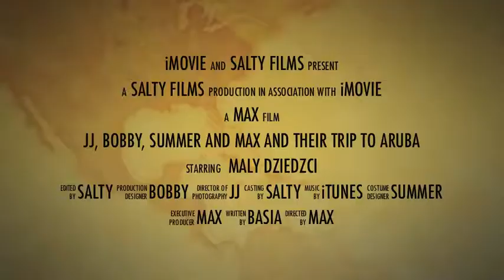Our Trip to Aruba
See our trip to Aruba with 4 kids.